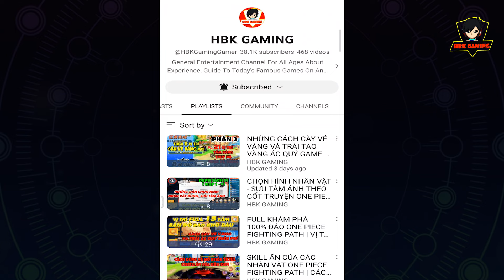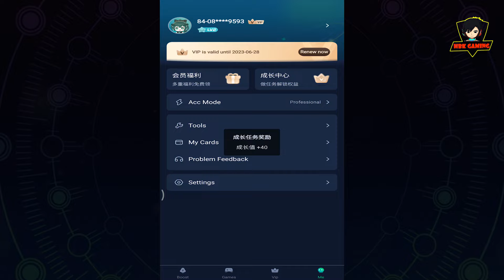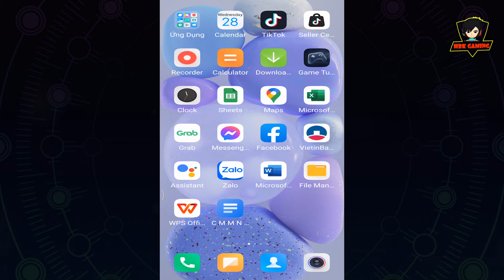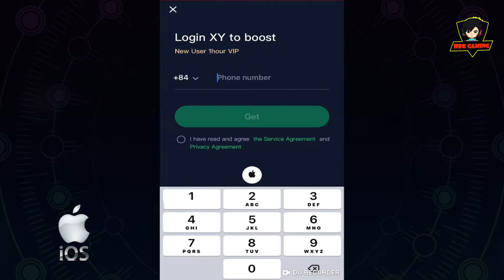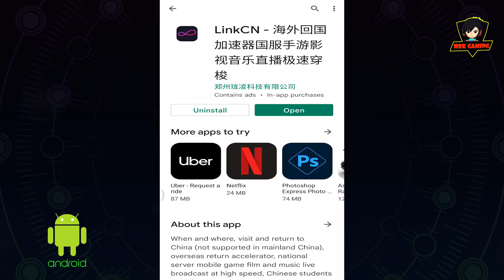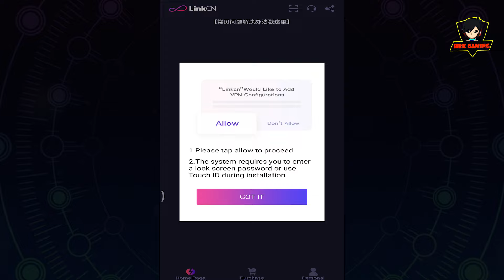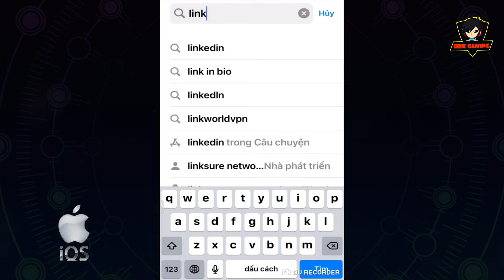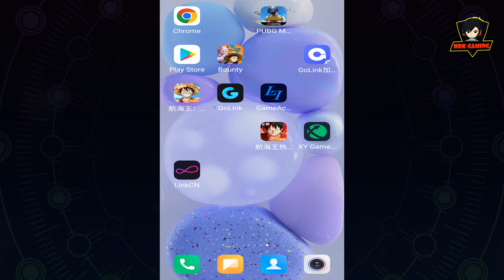Phần Mềm Giảm Ping Giảm Lag Khi Chơi Game Trung Quốc Cho Android/iOS - App MIỄN PHÍ Chuyển Vùng VPN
Giới thiệu phần mềm mới hoàn toàn miễn phí để chuyển vùng fake ip VPN sang China để chơi các game Trung Quốc giúp mượt không bị giật lag và giảm ping đỏ giúp ping xanh hơn khi chơi.
► Video Giới Thiệu 2 App Giảm Lag Giảm Ping khác cho Android và iOS Mọi Người Có Thể Tham Khảo Thêm
► APP: XY GAME BOOSTER

→ CHÚ Ý MỌI NGƯỜI CÓ THỂ THAM KHẢO THÊM 2 APP VPN (xback và quickfox) NÀY. VIDEO HƯỚNG DẪN ĐÂY

Kênh HBKGaming hứa hẹn sẽ tạo ra những Video hay nhất cho các bạn xem ! Tôi yêu các bạn rất nhiều !!!
Mọi ý kiến đóng góp hay gạch đá anh em cứ "COMMENT" ném thoải mái nhé @.@

© Bản quyền thuộc về HBKGaming
© Copyright by HBKGaming ☛ Do not Reup